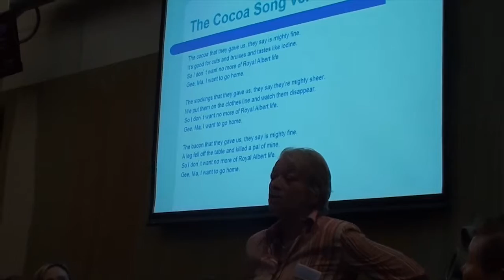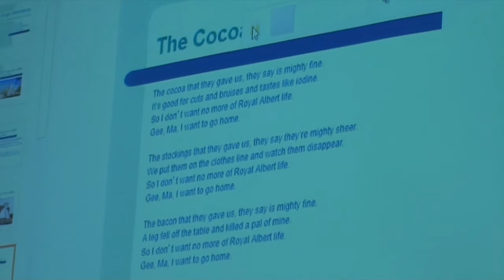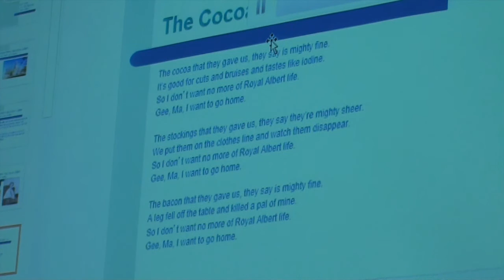Resource: The Cocoa Song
Presented by Jan Walmsley at the launch of Education resources for schools and colleges on the history of learning disability, 1900 to the present day, focusing on the life of Mabel Cooper.
Produced the The Open University, with UKDHM.

Portcullis House, Parliament
22 November 2016